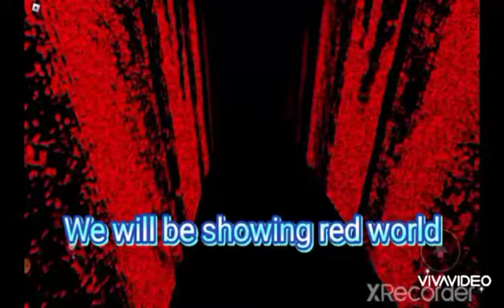Roblox games NOT to play [Part 1]